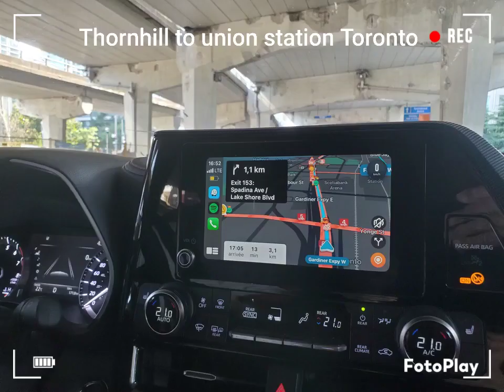September 25, 2023